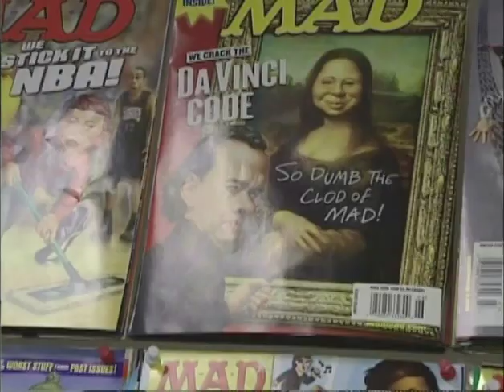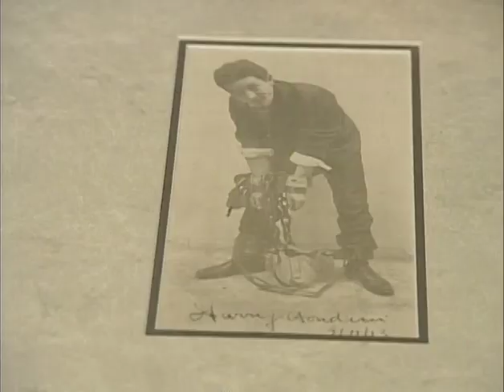Best of Natasha Eloi 2007 & 2008 on The Space Channel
Natasha Eloi's best interviews of 2007 & 2008! Wickedly funny and candid interviews with Will Smith, Nicolas Cage, Gerard Butler, Sir Richard Branson, Frank Miller (Sin City) Joss Whedon, Mina Suvari, Frank Kozik, Paul Pope, Ron English, Paul Budnitz (KidRobot Prez), Howie Mandel, John O'Hurley, John Ficarra (Mad Magazine) Bob Burns, Randy Falkland (NECA) Stephen Fishler (Metropolis Collectibles and Comics) Yoda, Animal (The Muppets) R2-D2, Steve Cober, Kristin Weckworth, The Weta Bug, Master Chief (Halo)
Interviews also include scenes from San Diego Comic-Con, New York Toy Fair, Canadian Toy & Hobby Fair, Sideshow Collectibles, Gentle Giant Ltd, CIRCA Nightclub Toronto, 2nd Annual Scotiabank Nuit Blanche (Toronto) The Magic Pony Concept Shop & Gallery, DC Comics, HypaSpace Studios.